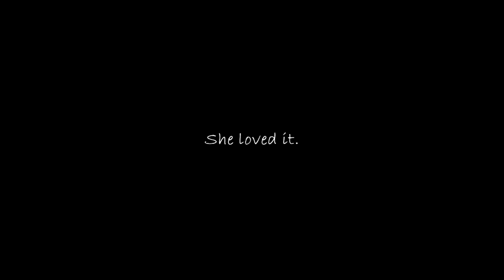Valentines Day 2016!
I established one thing making this video, I am an awkward vlogger. Hope you enjoyed regardless... :D